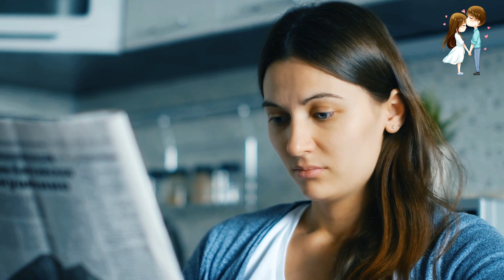Cracking the Code: How Younger Women Flirt with Older Sigma Males at Work (Don't Miss These Signs!)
Younger Women Do This When Hitting On Older Sigma Males Coworkers (Men Will Miss These)

Unlock the secrets of workplace dynamics as we delve into the subtle cues younger women might be dropping when hitting on older Sigma males. In this video, we explore the intriguing world of intergenerational workplace relationships, shedding light on signals that men might be overlooking. From body language to subtle conversations, learn to decode the hints and understand the unspoken language of attraction. Don't miss out on these essential insights that could reshape your perspective on office interactions.